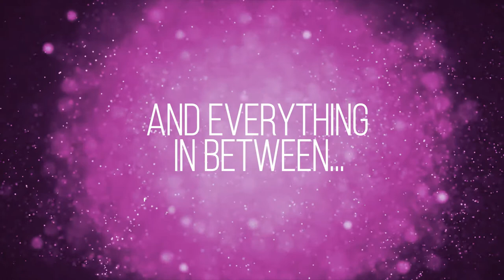TOE A Step Too Far2